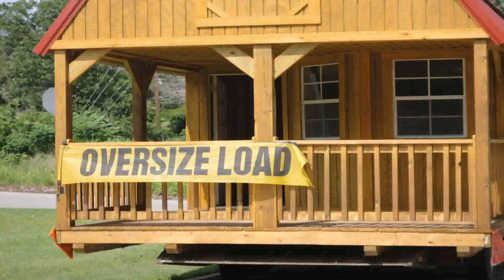What Is The Cheapest Tiny House To Build